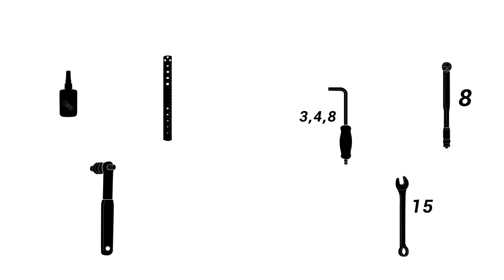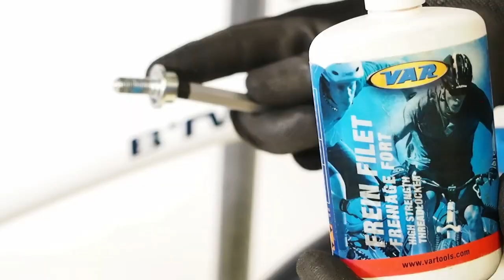Comment changer la courroie sur son vélo pliant Tilt ?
Notre tutoriel vous indique comment changer la courroie sur son vélo pliant Tilt.

► Vous cherchez des informations précises sur votre produit ainsi que les pièces détachées compatibles ? Retrouvez toutes les informations SAV sur :